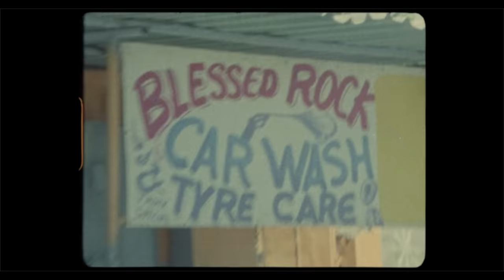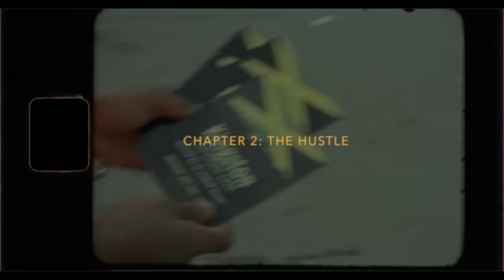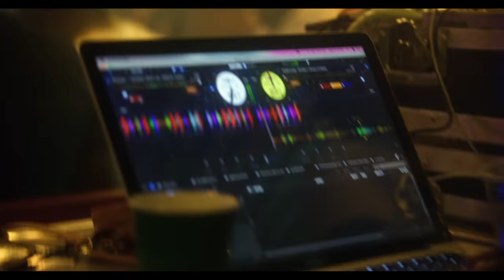Popcaan - Numbers Don't Lie [Official Music Video]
Watch the official music video for Numbers Don't Lie by Popcaan from the album Vanquish.

Popcaan is a DJ and singer renowned for his hit songs "Firm and Strong," "TWIST & TURN," "Numbers Don't Lie," "Promise," "Silence," "Wine For Me," and "Party Shot." He worked with artists like Drake, Gorillaz, and PARTYNEXTDOOR — amassing millions of global streams and has become synonymous with dancehall.

Lyrics:
An-anywhere di killy dem stop
Gyal wan' fi gi' wi di contact
Tell-tell some bwoy don't try violate, man wi' fly weh dem bat
Think mi ramp?
Sunny or rain day (Rain day)
More gyal fi mi and Dane Ray
No, funny blood inna mi DNA (DNA)
Diss badman, di Askel wi' spray-spray (Weh!)

I am way up (Way up)
High like di 4th of July
From ah pretty girl roll up (Roll up)
Shootin' mi shot like Kawhi (Kawhi)
Wah 'mount ah gyal mi have, yeah
Numbers don't lie, yeah
Wah 'mount ah Matic mi have, yeah
Numbers don't lie (Dane Ray)
Wah 'mount ah respect wi have, yeah
Numbers don't lie
Gyal wan' gimmi pussy pon di first day
Yuh know mi don't lie (Weh!)

Surprise di place like di Raptors dem
Have gyal ah reminisce pon di backaz dem
Gyal ah cuss Cuzz fi mi, one ah mi hottaz dem
Un-ruly nuh wear di knockaz dem (Yeah)
V16 engines
Spaceship wid di lock sport built in (Yeah)
Bwoy cyan diss my team
Man ah bad before mi reach 16
Man ah Gad inna di earth, dawg
Bad anywhere inna di world, cah
Who dem pussy deh? Dem ah learner
Badman buss yuh head wid di burner (Weh!)

From a, pretty gyal roll up (Roll up)
Wah-wah 'mount ah gyal mi have, yeah
Numbers don't lie
Yuh know mi don't lie

Mi seh mi money nuff long time
Anuh just now (Yeah)
Cuban 'round mi neck (Weh!), fully buss down
9x19, fully custom
Mi yard run like ah airport killy custom (Mhmm)
Prettiest gyal have mi ting ah rub down
And ah seh she wan' gimmi head inna lump sum
Winsome pretty tongue, gimmi wisdom
3 grand fi mi shoes dem weh yah touch ground (Weh! Yeah)
Pussy dem soft like Suavitel
Mi call dem name and mi nuh ring nuh bell (Mhmm hmm)
Dane Ray seh, "Kill dem"; mi seh, "Might as well"
Man crack dem skull just like ah turtle shell
Paint dem like ah enamel

Sunny or rain day
More gyal fi mi and Dane Ray (Yeah)
Gyallis inna mi DNA
Fuck off Shawna, Kay and Anna-Kay
I am way up
Trouble!
Yuh think mi sauce?
Woi
More gyal fi mi and Dane Ray (Woii)